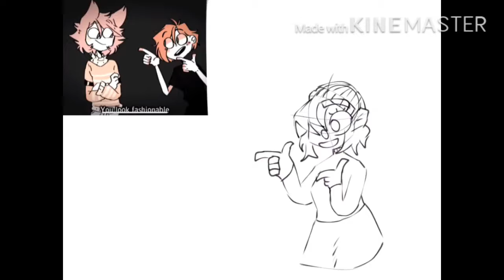Speed paint Wip for the hypocrite meme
This is just a wip and I hope y’all like it!